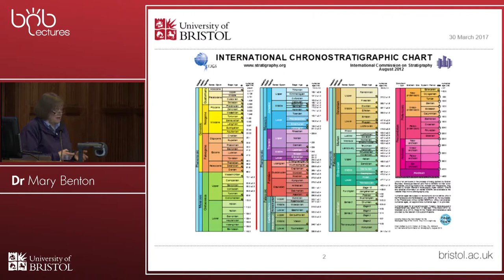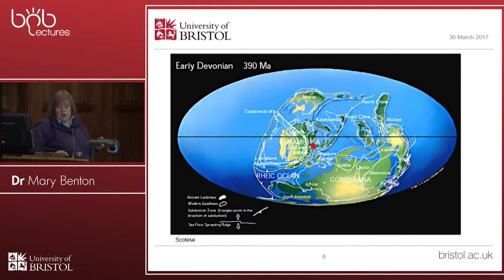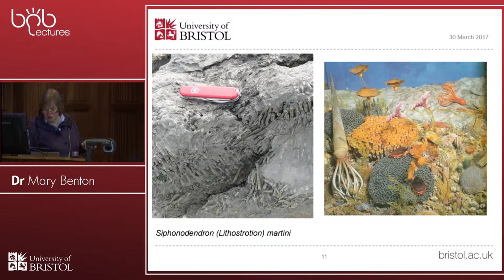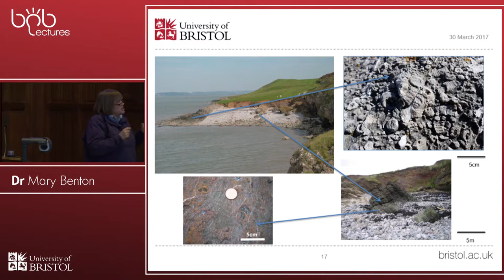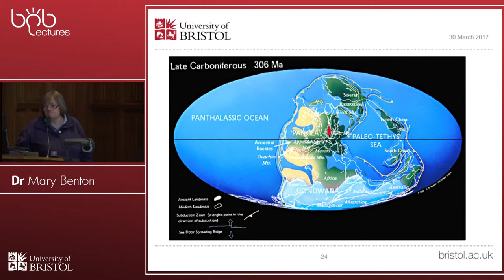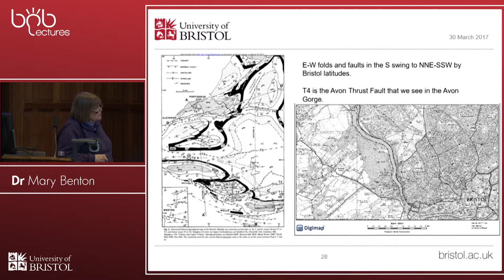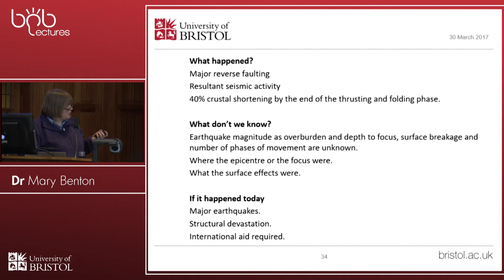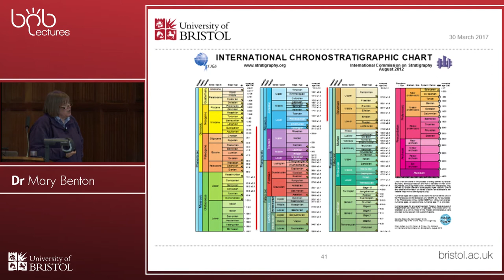Hot and Dangerous: The Tropical History of Bristol